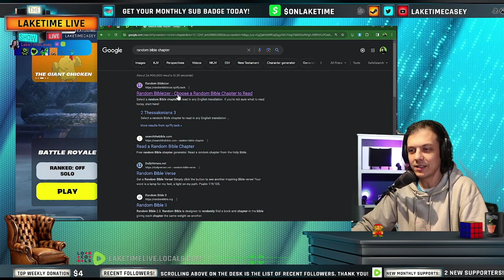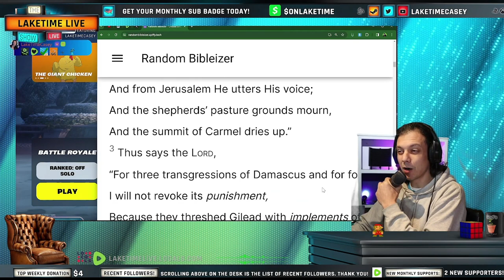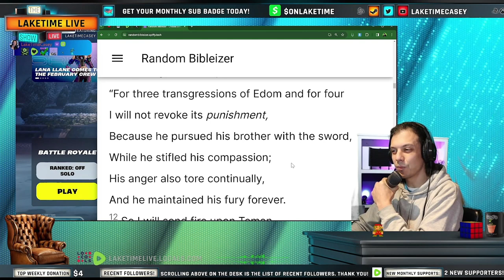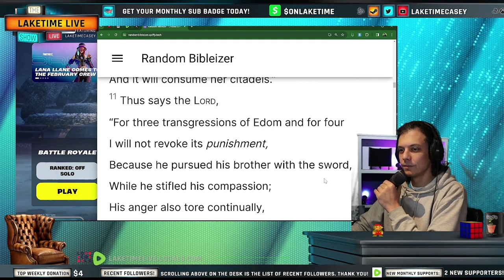Amos 1 - Daily Bible Chapter